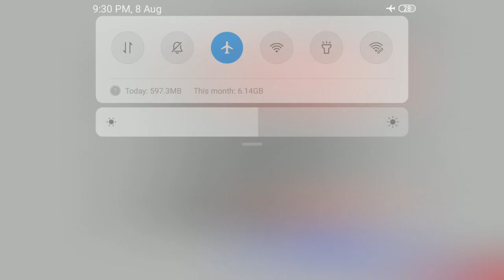अर्थखाते मंजुरी देणार का? वेतन अनुदान नोट येणाऱ्या मंत्रिमंडळ बैठकीत येणार का?